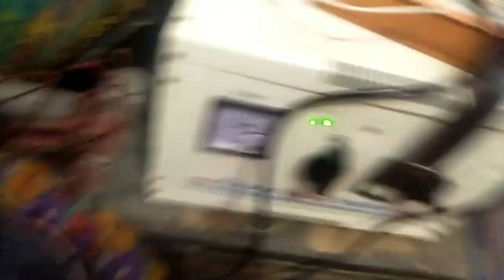Lucknow Vlog buying studiomaker amplifier 3000 watt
🔥🔥👉👉नमस्कार दोस्तो मेरा नाम है Sanu Maurya औऱ मैं अपने चैंनल पर आप सभी लोगो का स्वागत करता हु।। मेरे चैनल को SUBSCRIBE करे और पाए Letest Technology videos || दोस्तो अगर आप नए हैं मेरे चैंनल पे तो कृपया SUBSCRIBE कीजिये ||🔥🔥🔥🔥जिन्होंने SUBSCRIBE कर लिया है उनका बहुत- बहुत धन्यवाद ||